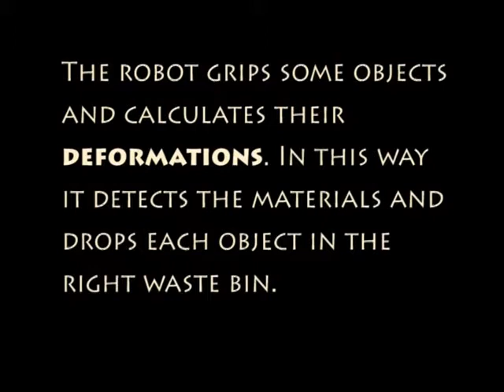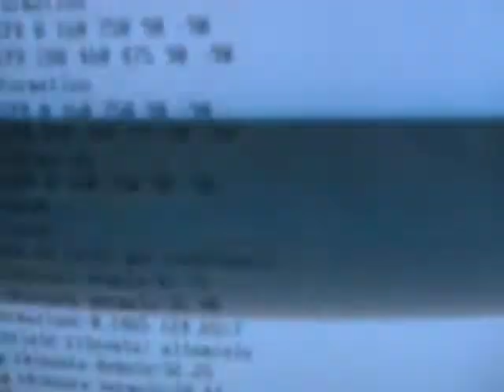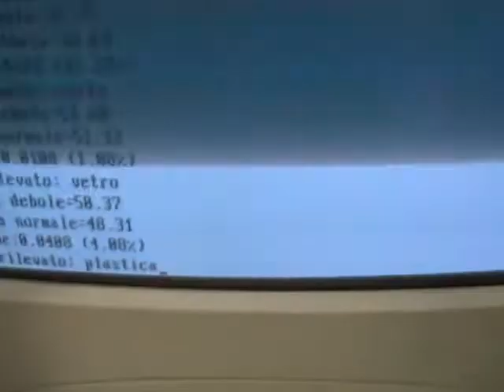Netturbot - Recycling Scorbot ER III Robot Arm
University of Rome Tor Vergata, faculty of Mechanical Engineering.
Project related to the course of "Robotics with Laboratory" held by Prof. Luca Zaccarian.

Title: NETTURBOT v.1.0.0.0

Authors: Flavia Nigro, Silvia Trichilo and Alessandro Timmi

Description: Starting from a low-level API in C language which gave control of the encoders placed on the joints, the request was to write a software program to control the Scorbot ER III Robot Arm. This program was supposed to have the following features:
- the ability to control the robot using both forward and inverse kinematics approaches, according to Denavit-Hartenberg convention;
- the ability to control the robot using a brand-new high-level API, which should have been more intuitive and natural for the user than forward or inverse kinematics. The objective was to move the robot using the absolute coordinates of the end-effector (instead of the encoders steps) and some easy human-readable commands;
- the possibility to write a script containing a meaningful set of instructions based on the aforementioned high-level API, which can be passed to the Scorbot.

What made this project original was the introduction of two functions:
1) control of the strength of the end effector when grabbing an object;
2) determination of the width of the grabbed object.
Combining these two functions, the Scorbot evaluates the deformation of the grabbed object and, consequently, detects its constituting material. Then, the robot drops each object in the appropriate bucket.

The team received an "over the top" mark for the innovative idea of making the Scorbot ER III somehow "intelligent", and not only a mere executor of a set of instructions.